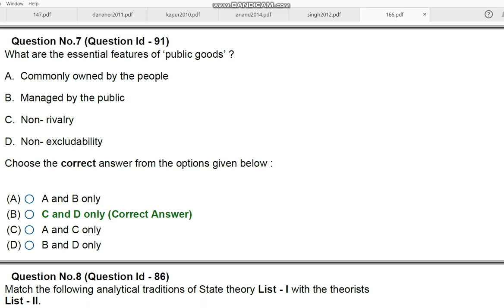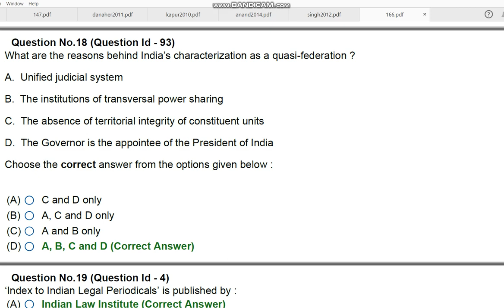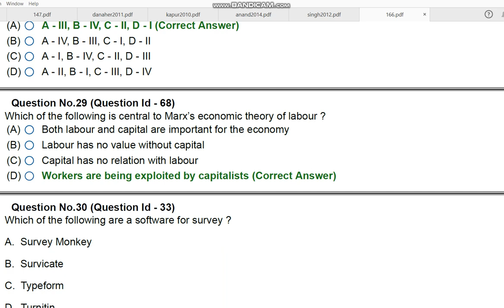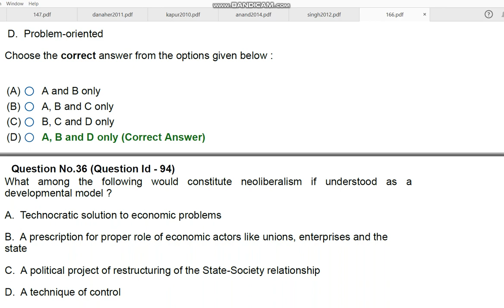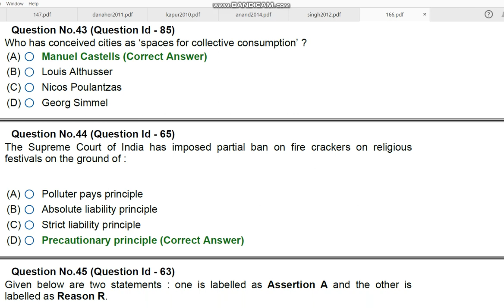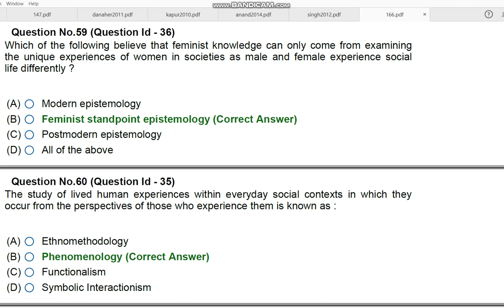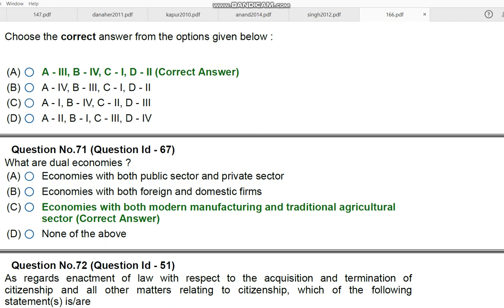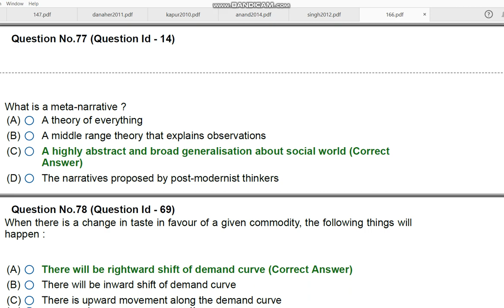JNU PhD IN LAW AND GOVERNANCE 2020 ENTRANCE PAPER BY HITESH KUMAR